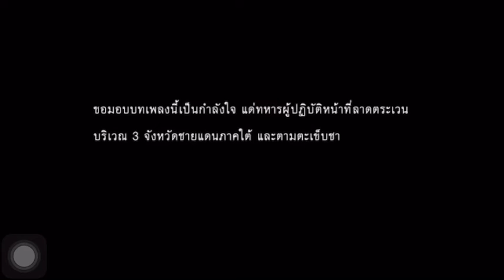เพื่อระลึกถึง พี่น้องทหารที่ปฏิบัติงาน ใน3จชต.และตามชายแดน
ผลงานการทำ MV เนื้อร้อง/ทำนองโดย ซีดี กันธีร์ (เป็นพลทหาร 2 ปีที่พันร.มทบ.11 และปลดฯไปเมื่อ 31 ต.ค.64 ที่ผ่านมา) ร่วมกับ ชิน ชินวุฒิ

แต่งขึ้นเพื่อระลึกถึง พี่น้องทหารที่ปฏิบัติงาน ใน3จชต.และตามชายแดน

"ได้แรงบันดาลใจจากการเดินลาดตระเวนระหว่างฝึกทหาร ได้รู้ชีวิตทหารที่ทำงานตรงนั้นเป็นอย่างไรบ้าง และยังได้รับรู้เรื่องเศร้าของจ่าทหารคนหนึ่ง ต้องเสียเพื่อนทหารด้วยกันไปจากการเหยียบกับระเบิดเสียชีวิตที่3จังหวัดชายแดนภาคใต้ จึงหยิบเรื่องราวมาเขียนเป็นเพลงชื่อว่า ลาดตระเวน"

- ซีดี กันต์ธีร์ -

CDGuntee - ลาดตระเวน feat. Chin Chinawut [OFFICIAL MV]